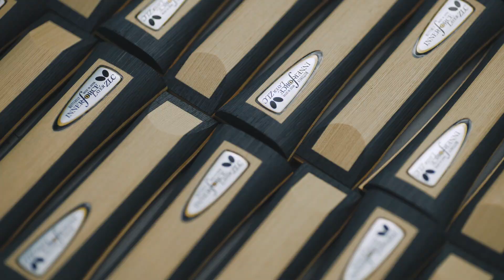BUTTERFLY QUALITY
全ては卓球競技の発展と選手たちのために。

上板や中板、添芯などそれぞれの用途にあわせて薄く加工された木材は、手作業で接着されて一枚の合板になる。どんな素材をどんな厚みでどう組み合わせるのか。様々なバリエーションによって弾みや打球感が変わってくる。その変化を感じとるのは機械ではじき出された科学的な数値だけではなく、先人から引き継いだ職人たちの目であり、手に宿した微細な感覚である。

バタフライ・テックで生産されるラケットには、半世紀以上も昔から変わらぬ願いがこめられている。